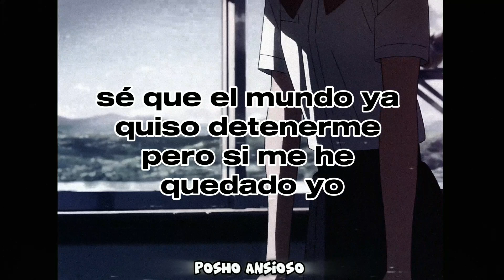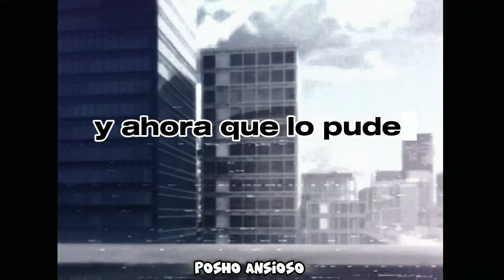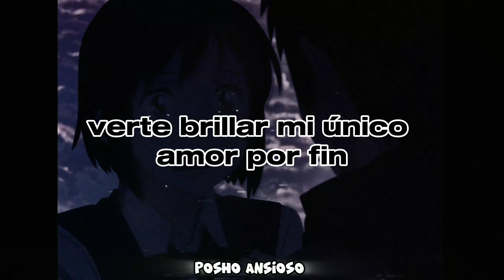Your Name | Kimi No Na Wa - Sparkle || COVER ESPAÑOL [Maxim tru]...